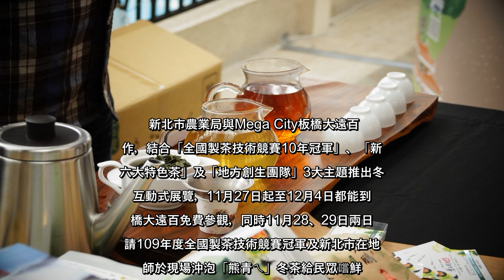✅ 新北市農業局與Mega City板橋大遠百合作，結合「全國製茶技術競賽10年冠軍」、「新北六大特色茶」及「地方創生團隊」...